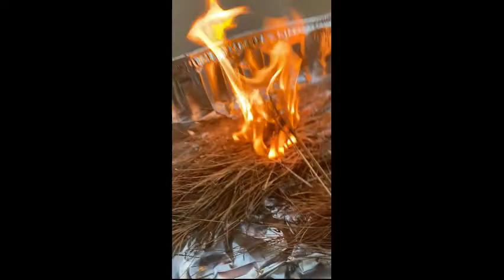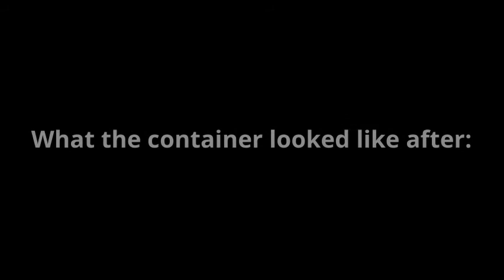Burning pine needles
Burning pine needles. No, this is not clickbait. After two years, I'm finally back to making fire content again!

All my photos on my videos are sourced from Wikimedia Commons (unless otherwise stated).